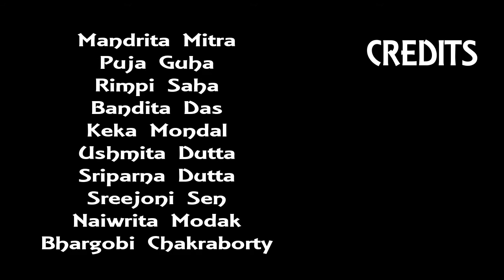Bimolo Anonde Jago Nritto Aalekkho